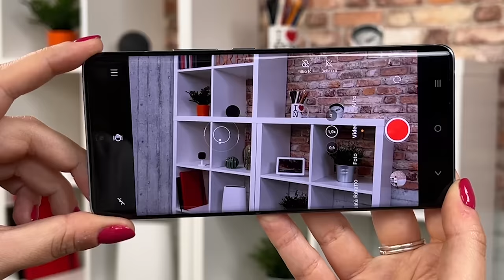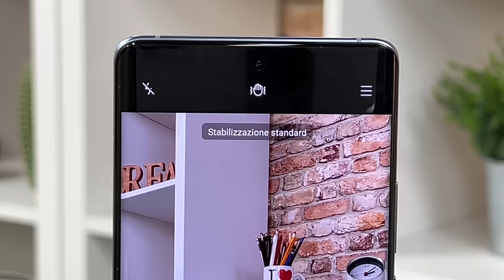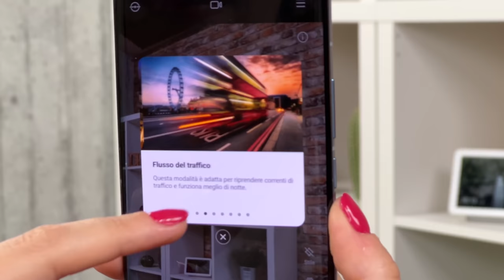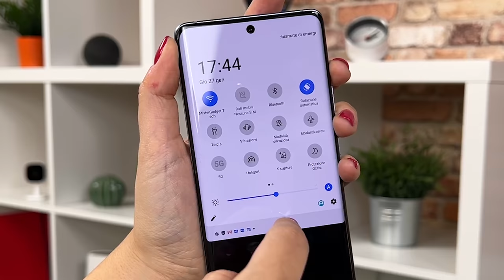Vivo Mobile e i top migliori smartphone X60 e V21!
Insieme a Vivo Mobile, vi presentiamo oggi la realtà del produttore numero 1 in Cina e tra i primi al mondo, con un ampio portfolio di smartphone tra cui spiccano X60 e V21 5G.

Le nuove grandi iniziative di Vivo Mobile e i suoi prodotti in un video per conoscere meglio una realtà importante da poco sbarcata in Italia.

Vivo V21 5G
Vivo X60 Pro